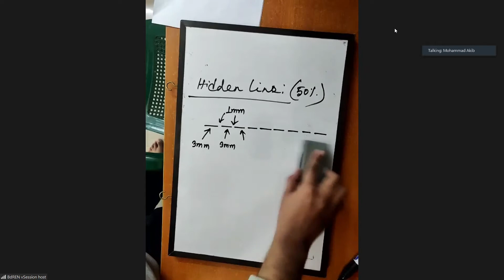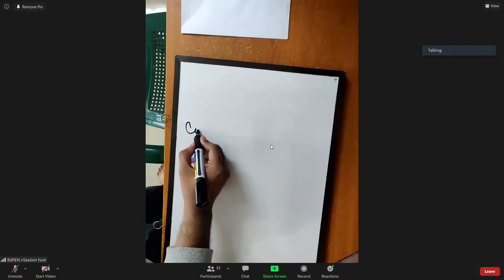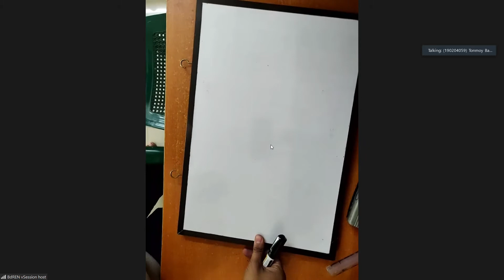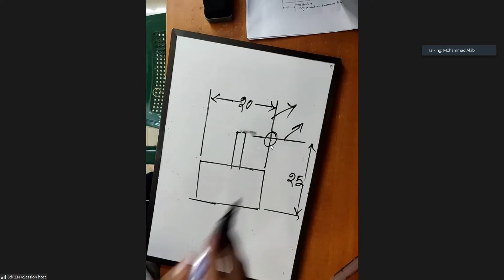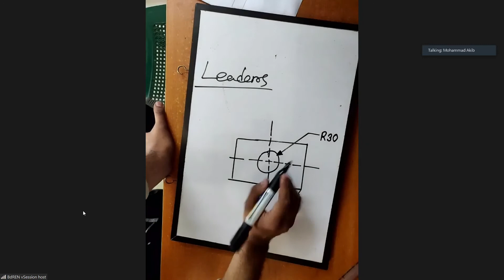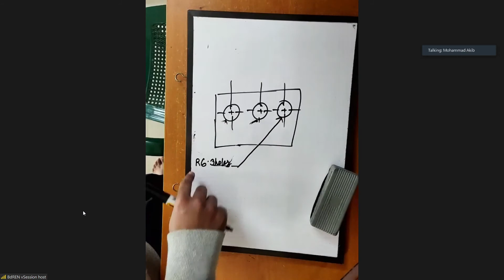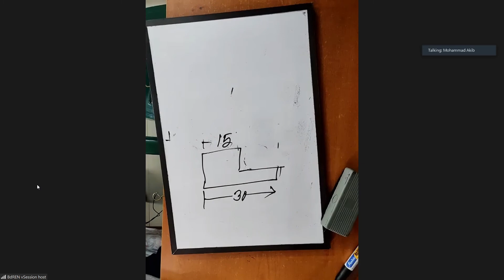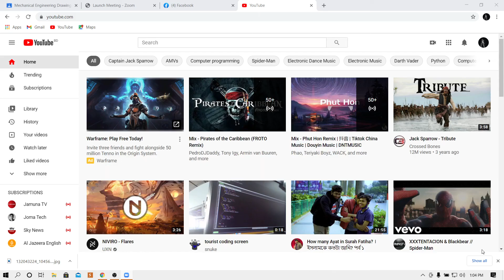ME1214 (Day 1) Part 2